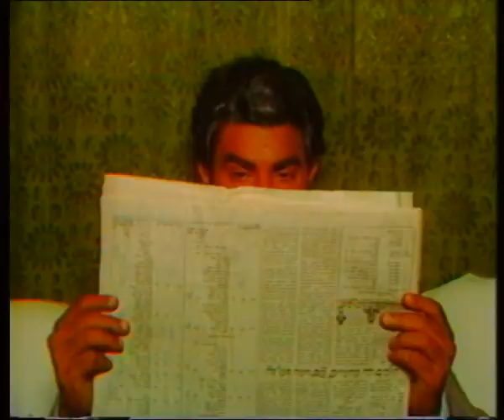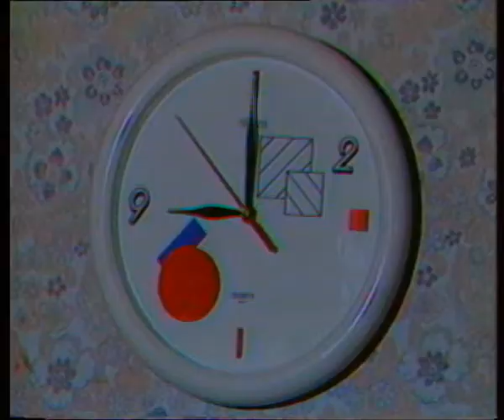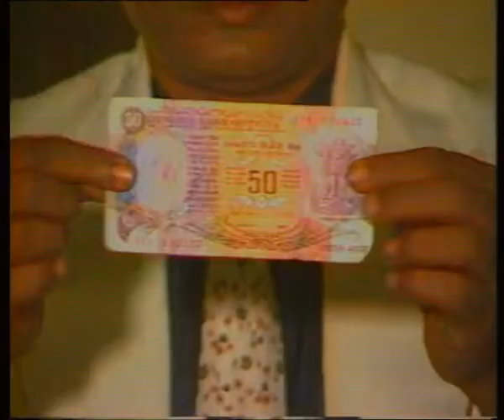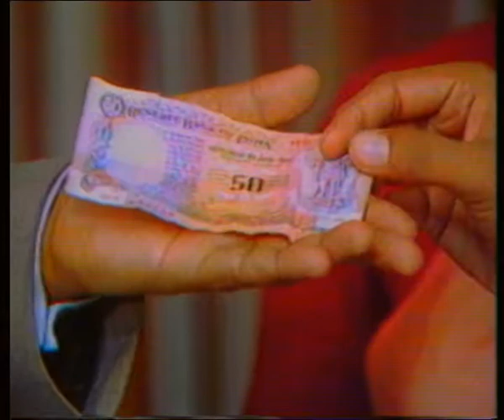Navvulu Puvvulu || నవ్వులు పువ్వులు || Episode-02